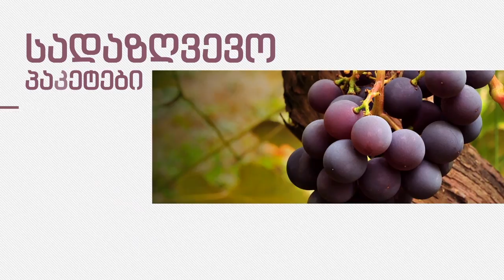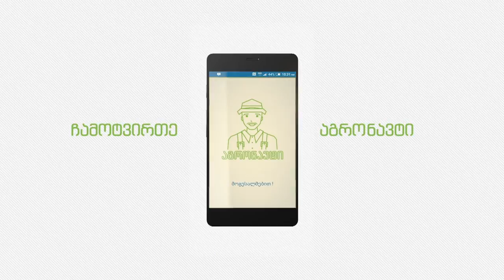From Peasant to Farmer | Nino Zambakhidze | TEDxTbilisi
The personal story of a woman-farmer who changed career and got involved in agriculture.    Nino Zambakhidze’s dairy and distribution company in the Republic of Georgia started, like many great business ideas, from humble origins.  In 2008, a friend bought two cows on a whim in Samskhe Javahketi, a poor, rural underserved region far south of the bustling capital, Tbilisi, where she grew up. She was raised not as a farmer, but as an educator and a business major, as she helped him figure how where to keep these new acquisitions. Together, they asked a lot of questions, leading them to owning land, buying more cows, buying feed, making feed, and paving the way for other small farmers to grow into a wider dairy cooperative.  Nino, who spent a year living in the U.S. as a teen and had graduated with a degree in business and marketing at the Tbilisi Technical University, had always dreamt of starting her own company, and in fact, had already had some success with a company providing coffee and tea to hotels and restaurants.  But having heard about the great dairy potential of the region, she knew that this new idea was destined to be successful. And thus, the Georgian Business Zone company was born. This talk was given at a TEDx event using the TED conference format but independently organized by a local community.